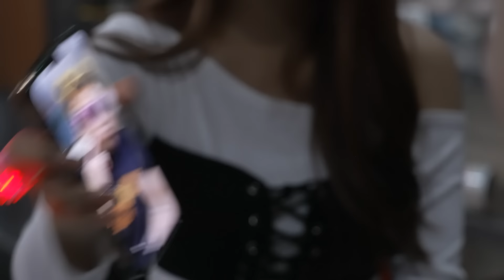이렇게까지 해야 돼? [ENG SUB]